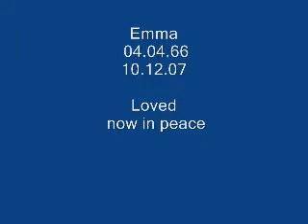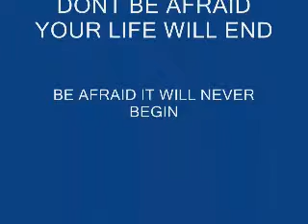Resta Qui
Celebration of life of my big sister Emma